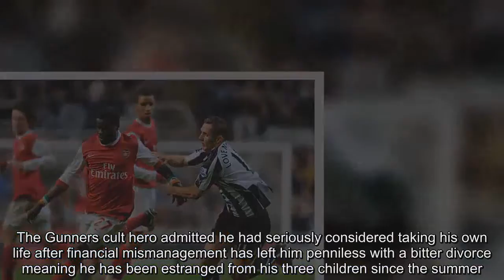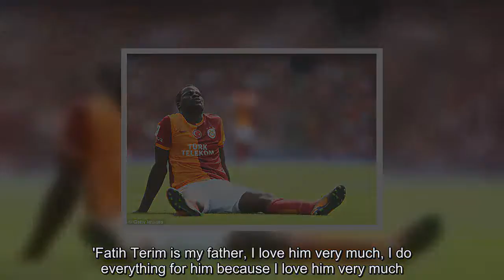Arsenal cult hero Eboue offered job by Galatasaray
Galatasary have offered Emmanuel Eboue a lifeline after the former Arsenal defender revealed he had contemplated suicide after falling on hard times.The Gunners cult hero admitted he had seriously considered taking his own life after financial mismanagement has left him penniless with a bitter divorce meaning he has been estranged from his three children since the summer.However help could be at hand after the Turkish giants said they would hand an academy coaching role to the hard-up 34-year-old.Gala boss Fatish Terim, who has taken over at the Istanbul club for the fourth time in his career, told CNN Turk that he would give the former Ivory Coast full-back the role of under-14 assistant coach at the club.Terim said: 'We heard news about Eboue in the dressing room, I was informed there, we will do whatever we can to help my friend.' Eboue, who played in the 2006 Champions League final for the Gunners against Barcelona, earned millions in a seven year Premier League career, slept in a palatial home and drove expensive cars, was said to be delighted at the offer.The Ivory Coast star who won 79 caps and played for Arsenal between 2005 and 2011 took home a seven-digit sum every year during his time in North London, earning a further £1.5million annually playing for Gala.However, with his former wife Aurelie being awarded of all the couple's assets, he has been forced to dodge police and bailiffs following a court order - insisting he hand over his home in Enfield to her.But things could be looking up for Eboue with the job offer.He said: 'I would be very happy if Fatih gave me the duty in Galatasaray.'Fatih Terim is my father, I love him very much, I do everything for him because I love him very much.